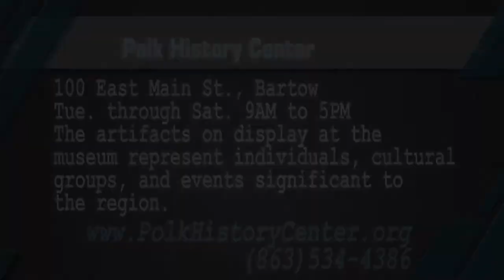Polk Place Polk History Center Events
Polk County has a rich history and heritage and the Polk County History Center is continuously thinking of new ways to help Polk residents experience that history.  The museum's collection includes natural and cultural objects related to Polk and the greater Central Florida area that represent our history from pre-Columbian to present day eras. The artifacts on display at the museum represent individuals, cultural groups, and events significant to the region. Located at 100 East Main Street in Bartow, the history center is open Tuesday through Saturday 9 a.m. to 5 p.m. For more information about exhibits and events, you can check them out on the web or give them a call at